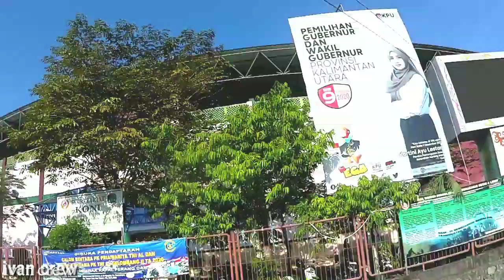happy MTB ride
menikmati keindahan alam sambil bersepeda#Bersepeda,